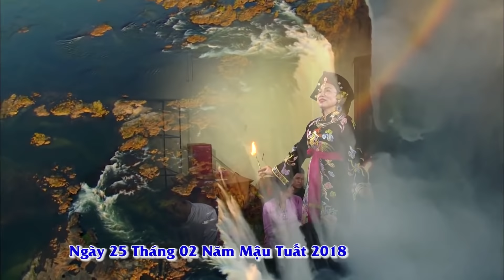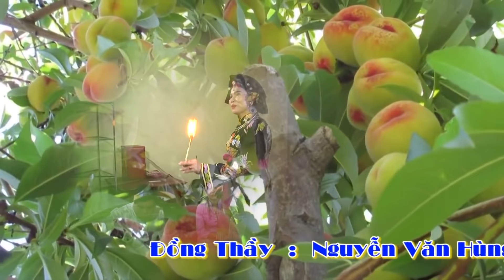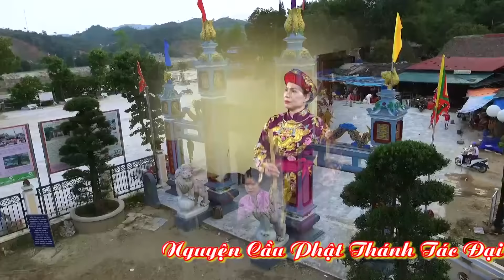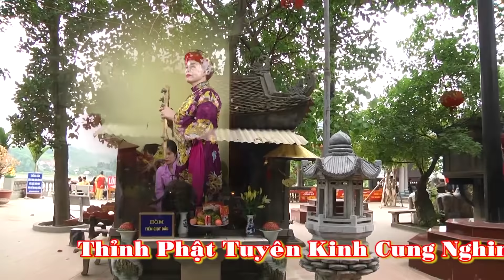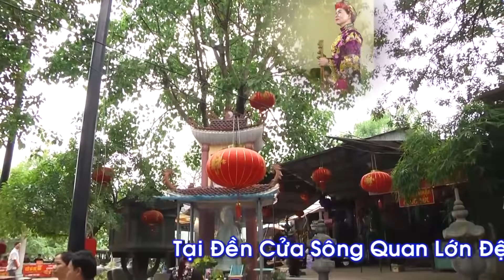Thanh Đồng Nguyễn Thị Loan Giá Hầu Thánh Cực Hay | Hát văn hầu đồng hay nhất mới nhất 2020